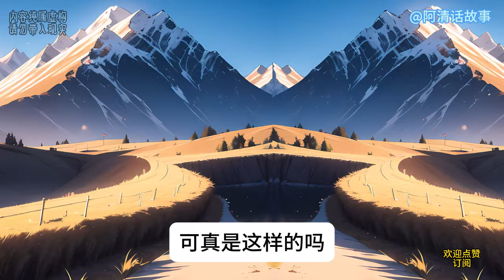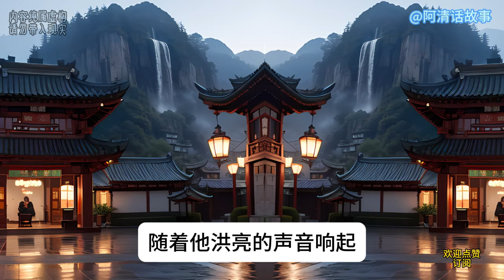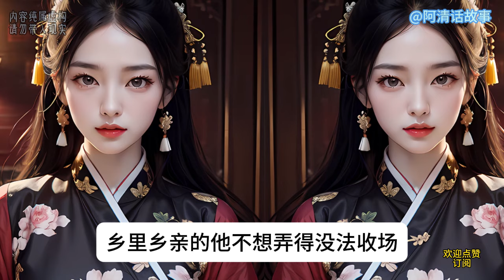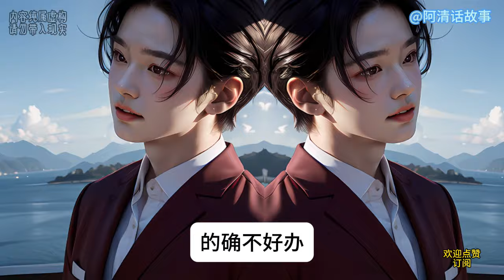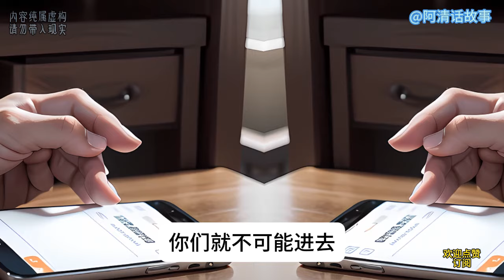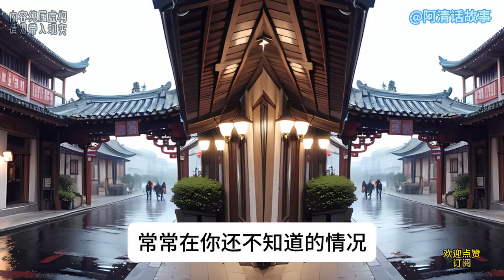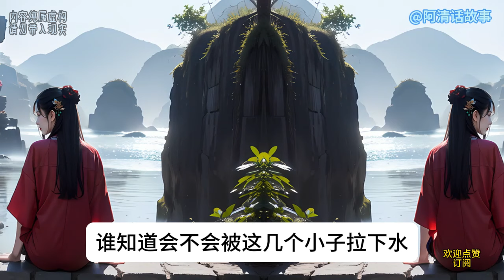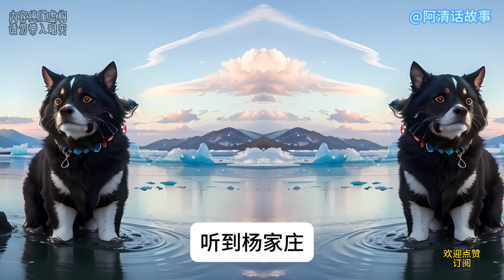赘婿87 环保协会的成立：小伙如何引领环保治理风潮，如何在权力与家庭之间寻找平衡#小说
环保协会的成立：小伙如何引领环保治理风潮，如何在权力与家庭之间寻找平衡#小说